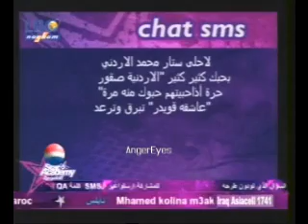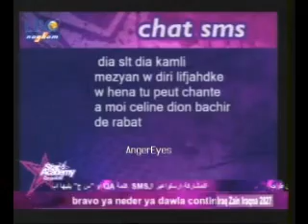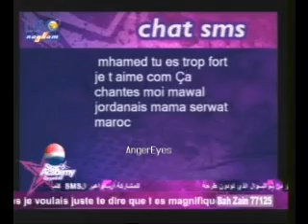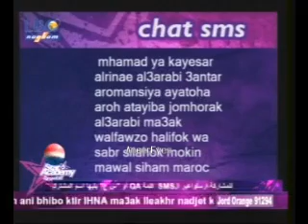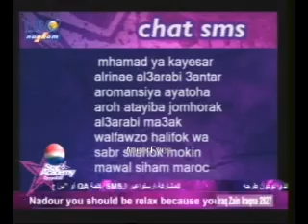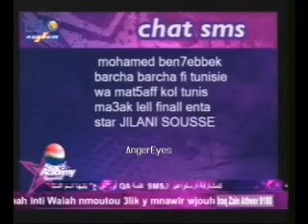Qwaider - chat night 13-04-08 part1